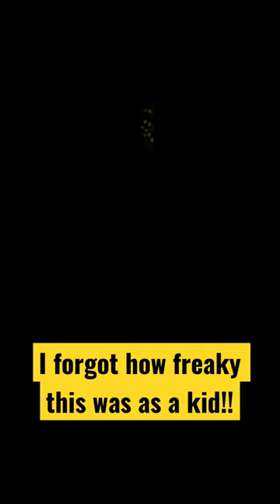CRT snes Breath of fire 2. Sony GDM-fw900 160hz 256x224